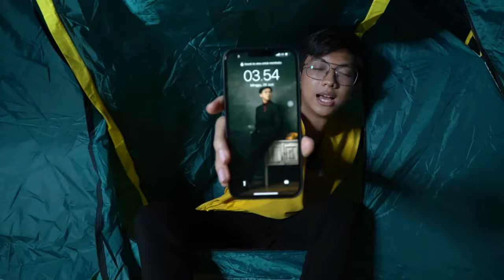24 JAM DI DALEM TENDA🏕️